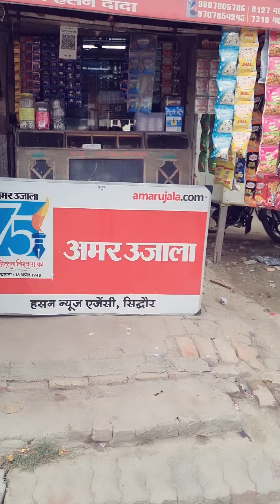कस्बा सिध्दौर का vlog ! आज मिलाते अपने Follower से . Barabanki news today.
कस्बा सिध्दौर का vlog . आज मिलाते अपने Follower से । मजा आ गया आज ।